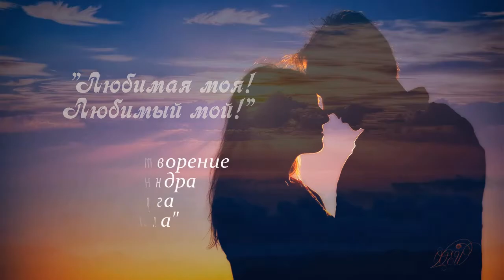Изабелла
Фильм про любовь на тему стихотворения Александра Файнберга "Изабелла"

– Любимый мой...
– Любимая моя...

По улице, монистами звеня,
цыганка бродит, черная змея.
Звучат из окон пьяные гитары.
В проулках по-над зеленью оград
лучится изабелла-виноград.
И две души гуляют наугад.
И винный дух витает над кварталом.

– Любимая моя...
– Любимый мой...

Подвал прохладой дышит земляной.
Но устлан пол кошмою шерстяной.
В кирпичной нише две свечи пылают.
А юных губ вишневая смола
околдовала и с ума свела.
– Гореть, – сказала, – так гореть дотла.
И вспыхнуло божественное пламя.

– Любимый мой...
– Любимая моя...

Там, наверху, в цветах лежит земля.
На чьей-то свадьбе, трубками дымя,
играют на цимбалах молдаване.
Но их не слышат ни она, ни он.
Здесь тайна слез и счастья тихий стон.
Колоколов нездешний перезвон.
Седьмые небеса стоят в подвале.

– Любимая моя...
– Любимый мой...

Снежок летит над праздничной Москвой.
На площади – водоворот людской.
Текут вдоль мавзолея демонстранты.
Держа детей испанских на плечах,
они "Ура!" правителям кричат.
Но отчего-то все же по ночам
на Спасской все тревожней бьют куранты.

– Любимый мой...
– Любимая моя...

Лежит в руинах польская земля.
Европу оплели концлагеря.
В ночи поют летучие сирены.
А здесь, в подвале – стол да полка книг
хранят благословенный сон двоих.
И над кошмою осеняет их
жасмина дым и облако сирени.

– Любимая моя...
– Любимый мой...

Стал на колени муж перед женой.
Целует край рубашечки льняной,
за светлый дар благодаря планиду.
В сыром подвале на краю страны,
не зная ни проклятий, ни вины,
им сын явился за ночь до войны
под вечно золотой звездой Давида.

– Любимый мой...
– Любимая моя...

Еще тихи днестровские края.
Но вновь цыганка – черная змея,
С утра напившись, горе всем гадает.
Еще летают аисты окрест.
Еще светлы одежды у невест.
Но есть граница. На границе – Брест.
Над ним зарницы. Плачь, моя родная.

– Любимая моя...
– Любимый мой...

Обняться бы с отцовскою землей.
Но землю эту, лязгая броней,
уже терзают танковые рыла.
Прожить бы век свой, неба не кляня.
Не знать бы ни Рейхстага, ни Кремля.
Но в небе, громыхая и ревя,
сам бог войны кресты несет на крыльях.

– Любимый мой...
– Любимая моя...

В грязи осенней тонет колея.
Играет Вагнер. Над толпой паря,
валькирии врагу поют победу.
И к Богу вскинув черный свой кадык,
кричит цыганка. Но под этот крик
корябает стальной солдатский штык
звезду Давида на воротах гетто.

– Любимая моя...
– Любимый мой...

Прикладом – в спину. Лай сторожевой.
Вокзала копоть. Колокола бой.
– Молчи, молчи. Не говори ни слова.
В прощальном небе – стаи воронья.
– Я твой навеки.
– Я навек твоя.
Но хрюкнула арийская свинья.
И на вагонах лязгнули засовы.

– Любимый мой...
– Любимая моя...

Дивись, цыганка, черная змея.
Хоть разлучают всех концлагеря,
но эти двое выпали из правил.
Там, у печей, где смертная зола,
она его, живого, обняла.

– Любимая моя...
– Любимый мой...

Блажен виновный не своей виной.
Так для чего ж роптать перед судьбой?
С чужой земли, не глядя больше вниз,
в свою родную улетая высь,
два дыма в небесах переплелись,
чтоб никогда не разлучаться снова.

– Любимый мой...
– Любимая моя...

Поклон тебе, молдавская семья.
Четыре года страх в сердцах тая,
ты укрывала мальчика-еврея.
Спасенный от петли и от свинца,
он вырос. Но с отвагою истца,
чтоб есть и пить за мать и за отца,
он двинул к берегам златого Рейна.

– Любимая моя...
– Любимый мой...

Бог с нею – с этой сытою страной.
Бог с ней, с ее повинной головой,
с ее богатством и ее гордыней.
Она, как Феникс, встала из руин.
Прекрасны Франкфурт, Гамбург и Берлин.
Но посмотри на это небо, сын.
Ты видишь два качающихся дыма?

Ты слышишь над собой колокола?
Жил на земле отец, и мать жила.
Так для кого ж хранит она – зола –
ту память, что святою именуем?
Но сын и головы не повернул.
К столу поближе он придвинул стул.
С усмешкой «Изабеллу» отхлебнул
и вилку ткнул в свиную отбивную.

– Любимый мой...
– Любимая моя...